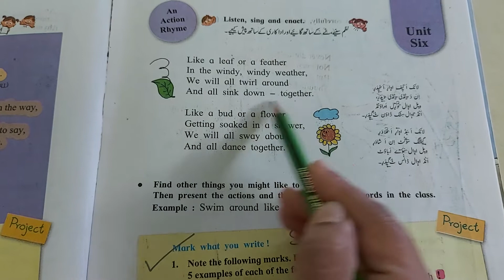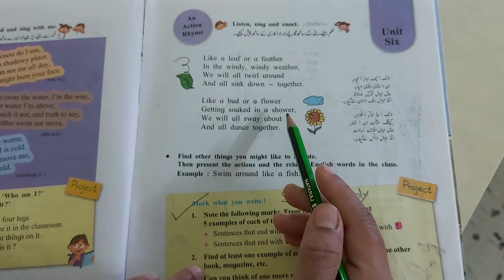Standard Fourth - English An Action Rhyme